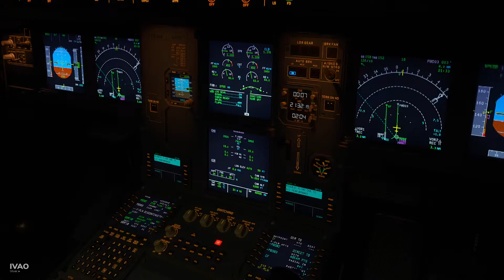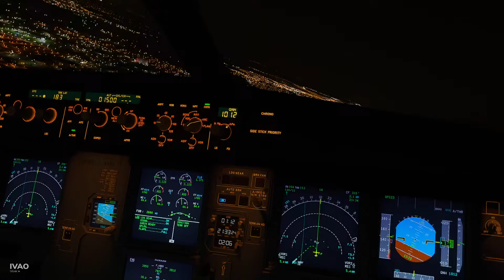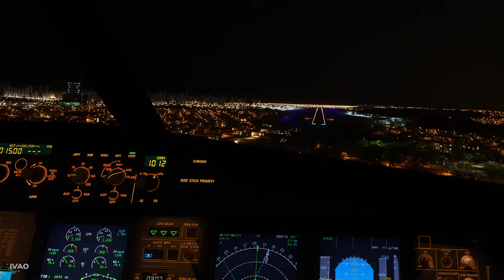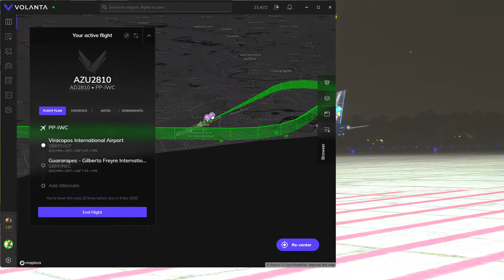Visual Approach at Recife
Microsoft Windows 11
Desktop Intel i9-14900k
RTX 4080
Fonte Cooler Master SFX V850 850w
Motherboard - ROG STRIX Z690-I GAMING WIFI - ASUS
Air Cooler Low Profile ID-Cooling  Is-50x V3
M.2 4TB Pci-e 4.0 X4 Gammix S70 Blade XPG (7400 mb/s)
Monitor 1 LG UltraWide™ LG 29'' IPS Full HD 2560x1080 (FreeSync)
Monitor 2 Portable ARZOPA A1C 15,6" IPS

Older videos using a DIY HeadTracker + OpenTrack (free) with Logitech C525 Webcam

EFB for PDF charts - Openkneeboard.com
ATC done by Pilot2ATC
LiveATC for Real ATC chat on background